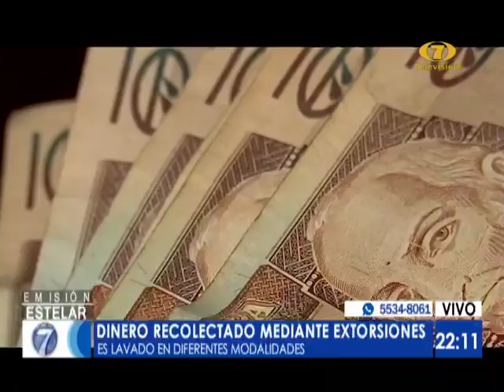Noti7 Estelar: Programa del 29 de Octubre del 2019